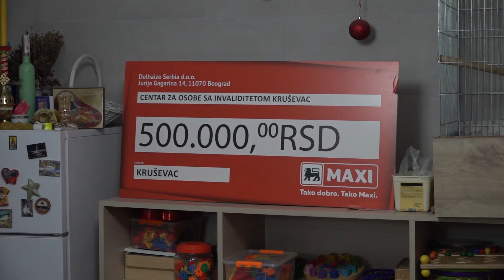VREDNA DONACIJA KOMPANIJE MAKSI ZA CENTAR OSI 07.03.2024.